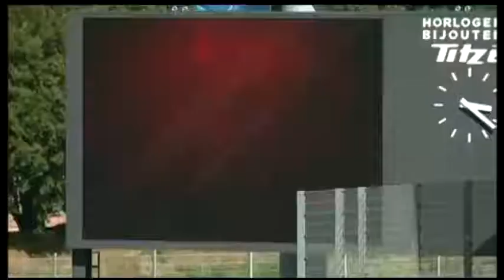La Magie du FooT - Mettre le Pied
Mettre le pied, c'est un lieu commun du football. Un match se décompose en une dizaine de duels, et c'est au contact, que les joueurs gagnent ou perdent un ballon, et la rencontre.
Dans un match de football, on compte entre 30 et 40 fautes. Aujourd'hui Sion est premier du classement, et invaincu, il est aussi l'une des équipes les plus sanctionnées par les arbitres, avec déjà 14 cartons jaunes en 6 matchs.